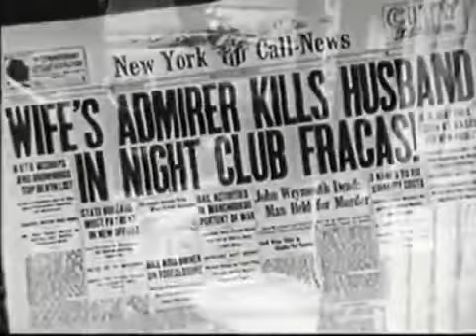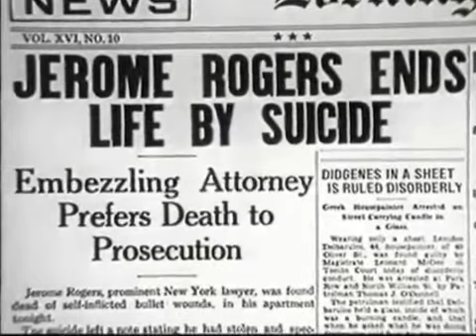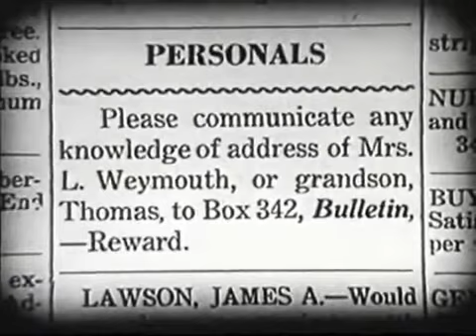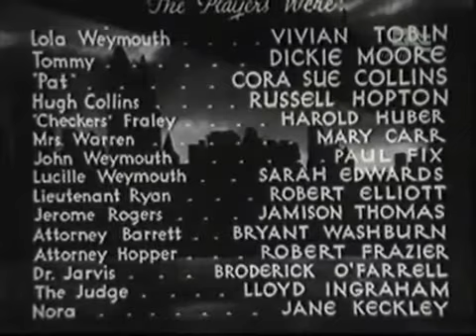The World Accuses (1934) Drama Classic American Old Movie Full Length and Free